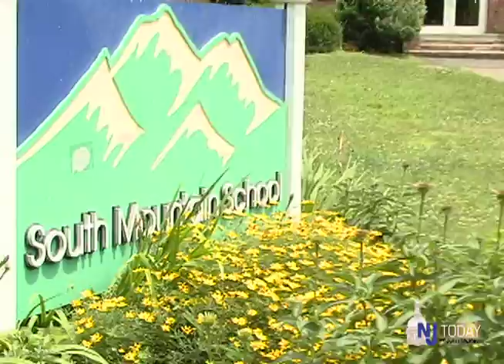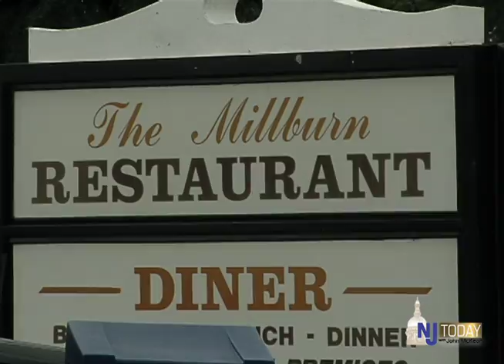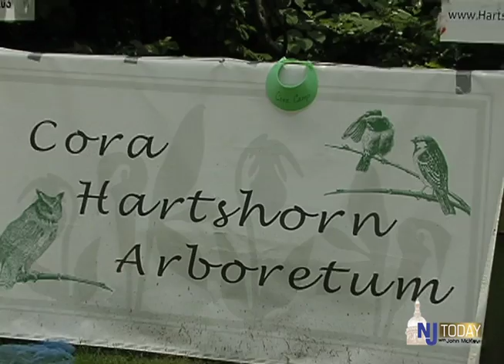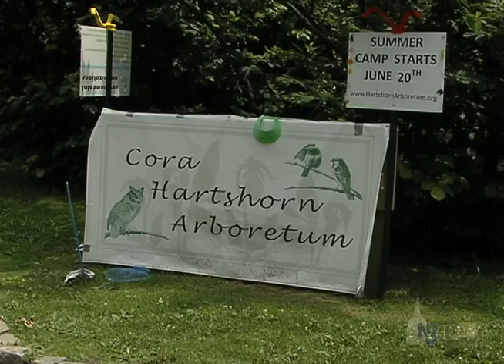NJ Today 11.2 with Sandra H. Haimoff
Assemblyman John McKeon sitting down with Sandra H. Haimoff in the eleventh episode of NJ Today. NJ Today is a series spotlighting innovative civic, government, arts and cultural leaders in New Jersey.